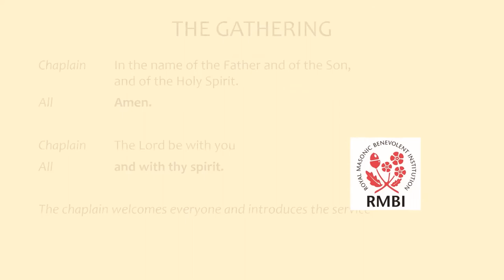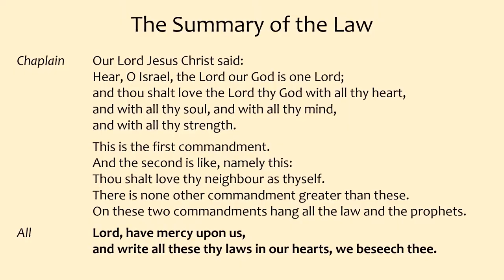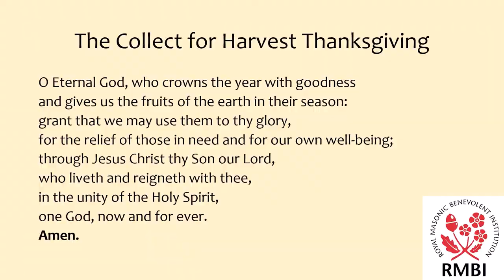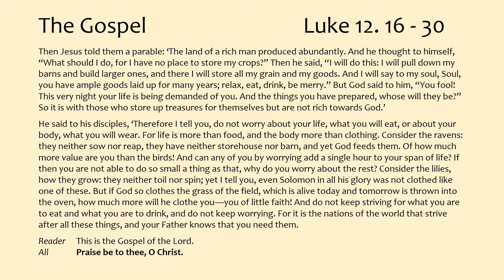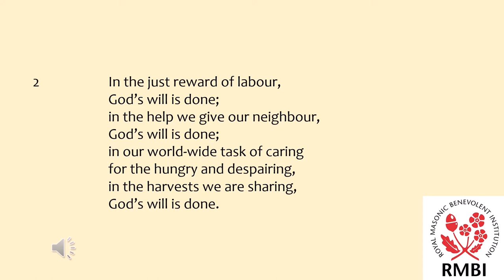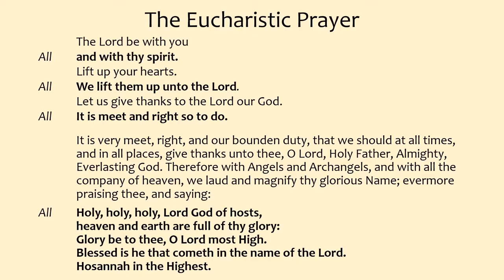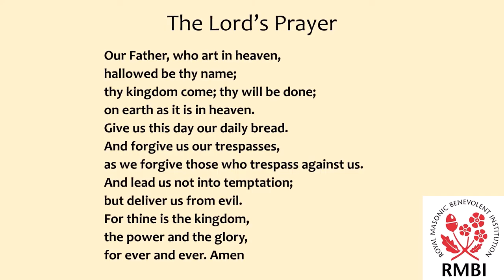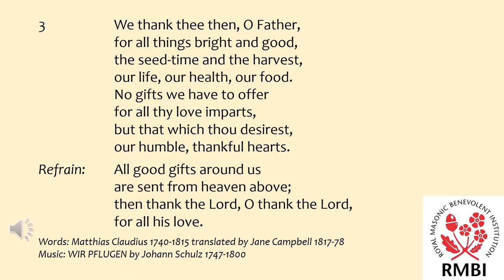Harvest Festival for RMBI Homes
Harvest Festival Holy Communion for RMBI Care Co Homes celebrated by the Revd Dr Simon Thorn, Grand Chaplain UGLE. All music performed and recorded by Simon, Rachel and Issy Thorn and (c) public domain.